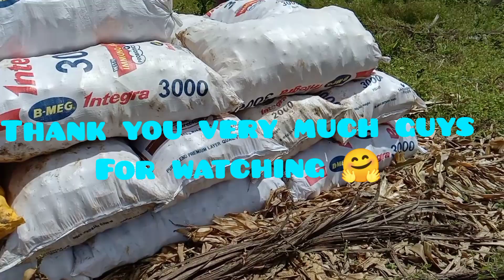2nd day Harvest Corns 🌽🌽 Tapos na🤗